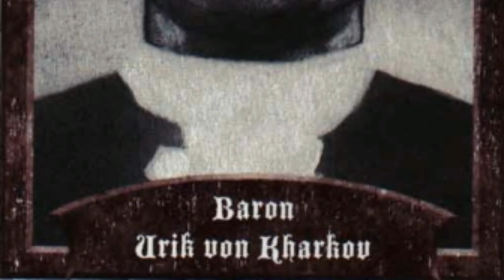History of Valachan - Ravenloft Lore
Discover the history of Valachan, a domain with a bloody past marked by the horrors of a brutal colonization.

Lost In The Forest de Doug Maxwell/Media Right Productions – Youtube Library